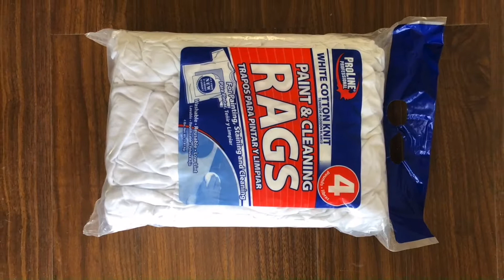Wipers packing machine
1.Fully automatic waste cardboard box/OCC/ONP baling press machine,
2.Vertical carton box baling machine, plastic pet bottles compress machine.
3.Metal scrap baling press machine, steel wire compress baler machine.
4.Aluminum chips/shavings briquetting press machine, copper turnings/swarfs briquetting press machine.
5.Wood shavings bagging press baler machine, silage bagging baling machine.
6.Wiping rags bagging press baler machine, waste clothes/second hand clothing/old clothes baling machine.
7.Plastic lumps/pipes shredder machine, plastic scrap blue shredder machine.
8.Metal scrap shredder machine, double shaft shredder machine, wood pallet shredder machine.
9.Plastic lumps granulator machine, plastic barrels crusher machine.
10.Hydraulic shear machine for heavy metal scrap, copper cable wire shear machine.